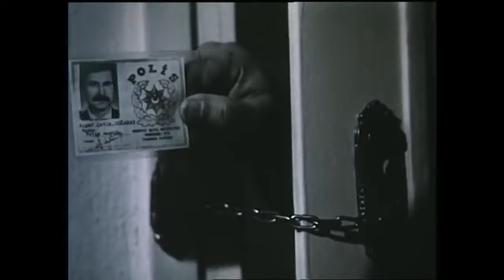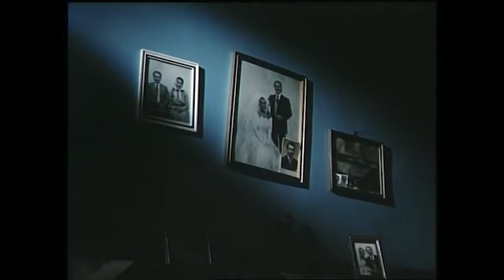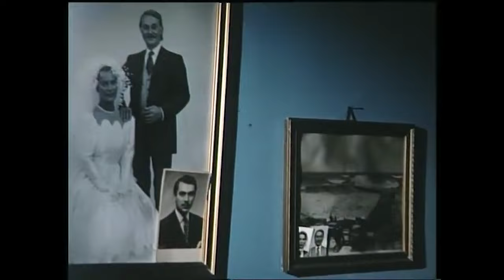Dikenli Yol | Kadir İnanır - Hülya Koçyiğit Eski Türk Filmi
Dikenli Yol | Kadir İnanır - Hülya Koçyiğit Eski Türk Filmi Full HD İzle

12 Eylül öncesi siyasi olaylara karışan ve bu yüzden abisinin ölümüne neden olan Hüseyin' in büyük şehre gidiş öyküsü...

Yapımı : 1986 - Türkiye
Tür : Dram ,  Macera ,  Tarih ,  Politik
Yönetmen : Zeki Alasya
Oyuncular : Kadir İnanır ,  Hülya Koçyiğit ,  Eşref Kolçak ,  Nezih Tuncay ,  Mine Baysan
Senaryo : Çetin Öner